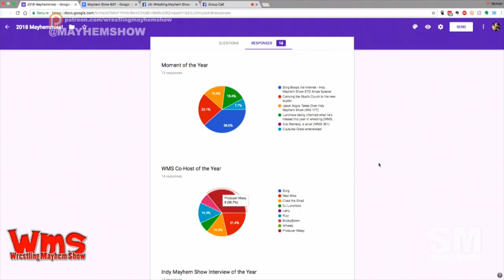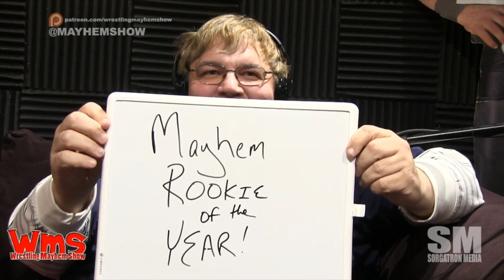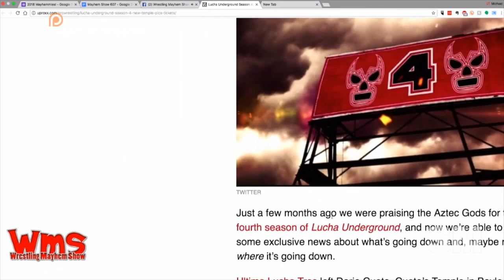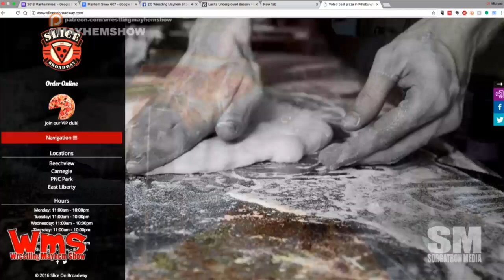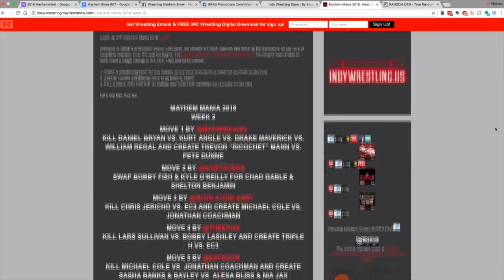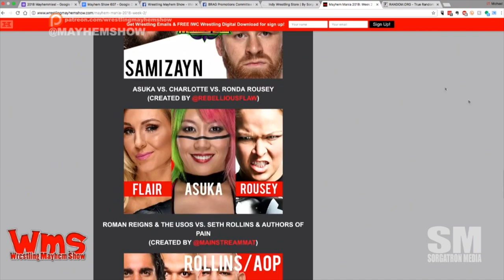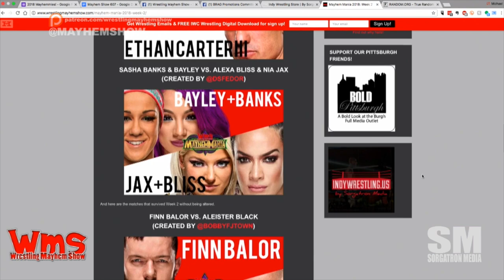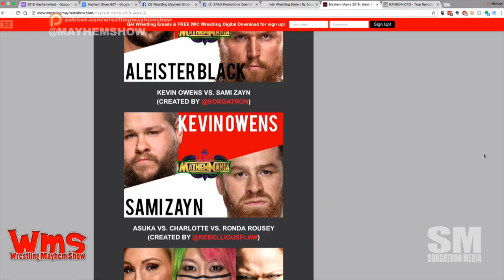Wrestling Mayhem Show 607: Sanity, Wolfe, and Young - Attorneys at Law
It’s a packed house for this year’s Mayhemmies episode with Billy Johnson, Chad the Shad, Larry, Sorg, Mad Mike, and Bobby F J-Town.  This week we’re talking about:WMS

It’s time for the Mayhemmy winner announcements – including a special address for the Best Dressed guest!
We have Duke Davis live via video to accept his Best Dressed award as part of the best dressed tagteam guests Locked ‘n Loaded.
Congratulations to Eric VanWagenen on the Interview of the Year Mayhemmy!
The Award for Excellence in Independent Wrestling goes to Joey Ryan!
Moment of the Year Mayhemmy goes to Sorg and his Boop the Internet moment.
Producer Missy would like to thank everyone who voted her Personality of the Year. xoxoxo
We’ve got some big Lucha Underground news and thoughts at the top of the show this week.
It’s been a bit since we’ve touched upon the Mixed Match Challenge, so we’re fixing that.
Mixed Match Challenge is pretty much what we’d expect for a Facebook audience item.
We may have devolved the conversation into fonts and graphics.
This week’s Big Question: What is your fantasy booking for Lucha Underground’s new ice theme?
It’s time for Mayhem Mania (with Chad the Shad).
Thanks to Tonio Garza (@TheWRevolution) for putting together graphics for MayhemMania.

Follow our stable on Twitter: Billy Johnson (@billyj64), Chad the Shad (@ChadTheShad), Larry (@MutilatorLarry), Sorg (@Sorgatron), Mad Mike (@MadMike4883), and Bobby F J-Town (@BobbyFJtown)